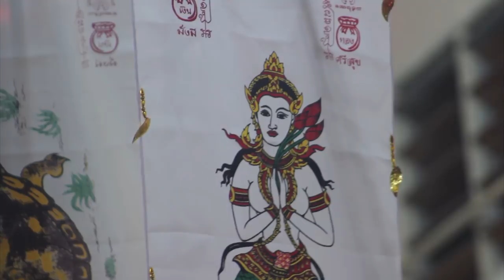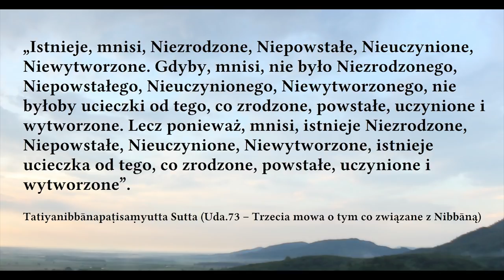Podstawy buddyzmu - Theravāda [LEKTOR PL]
Projekt filmowych haseł encyklopedycznych o buddyzmie, obiecana na stronie patronite.pl i od dawna planowana seria krótkich wykładów z miłymi dla oka obrazami. Widzowie mogą sugerować tematy następnych filmów w youtubowych komentarzach do filmów z projektu.

Pierwszy film wyjaśniający czym jest Theravāda. Jeśli chciałbyś zasugerować temat kolejnego filmu, napisz proponowane hasło, najlepiej słowo pāḷijskie w komentarzu do filmu.

Tekst, reżyseria, kamera, głos, montaż: Piotr Jagodziński
Czołówka: Piotr Dismas Zdanowicz
Lokalizacja zdjęć: Wat Pipphalivanaram, Tajlandia